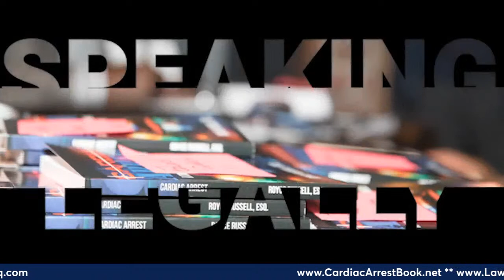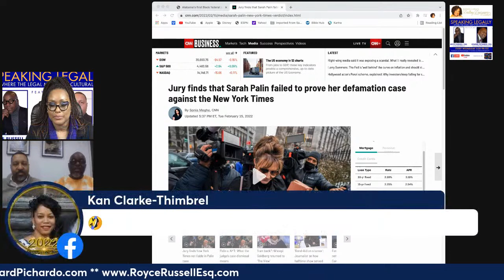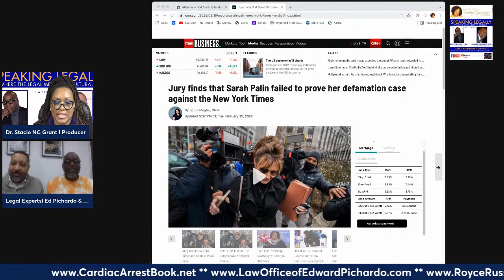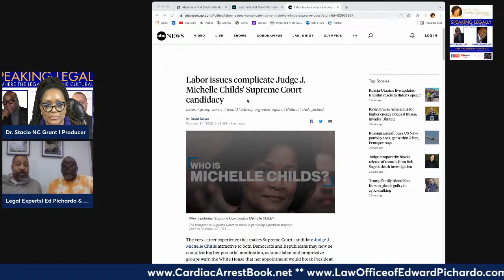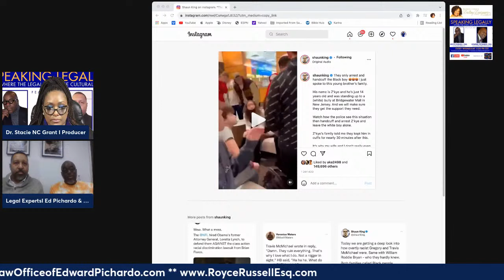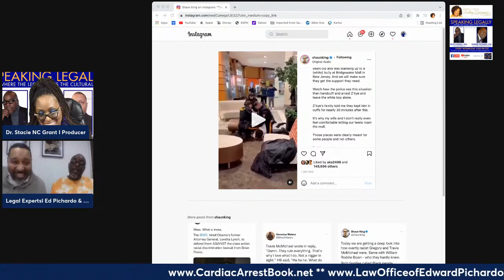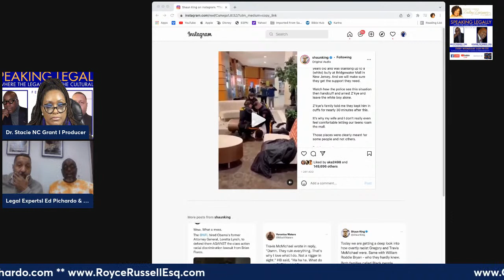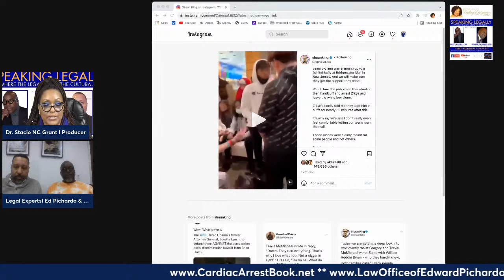Speaking Legally 2-16-22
Where The Legal Meets the Cultural